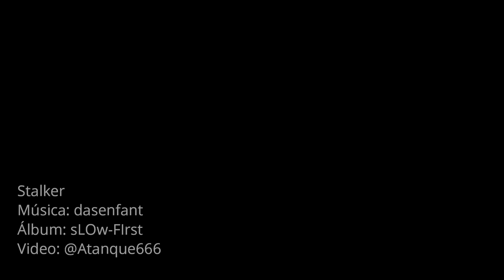Stalker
banda: dasenfant
álbum: sLOw-FIrst